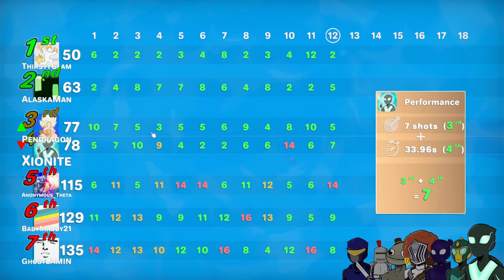THE B WORD | Golf Gang Episode 3! w ThirstyClam, AlaskaMan, BabyMaddy, Ghostea, Pendragon and Theta!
Guys we're back with another Golf Gang video I hope you guys really enjoyed the last one, but now we're back with even more chaos and more people to smack our balls into each other with! Because we're always fighting over colors and video games tell us what your favorite color is down in the comments!

If you'd like to support me and my channel:

SUPPORT ME AS A CREATOR! PLEASE? IF YOU CAN? HEH...
Help me eat and pay the bills?

Redbubble (Buy my Art, Stickters, and Rep the XioDrip!

▼ Suggest Ideas/ Make New Friends for Gaming/ Meet Us Outside of YouTube! ▼
Join the Xionite97 Official Discord by clicking the link here and become a more active member of the community!

Every interaction means a lot and I really appreciate you stopping by! Hope to see you again soon!